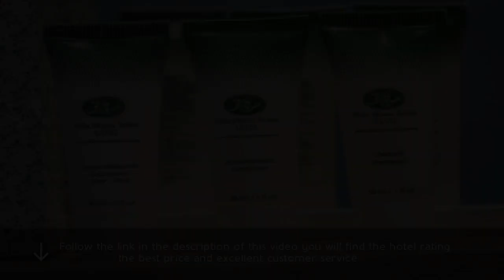Hotel Villa Morra Suites 5⋆ Review 2019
Hotel Villa Morra Suites 5⋆

Featuring a garden with a swimming pool, a fitness center and a restaurant, Hotel Villa Morra Suites offers rooms with free Wi-Fi and cable TV in central Asuncion. resorts Hotel Villa Morra Suites. Breakfast is provided. travel Hotel Villa Morra Suites. The commercial district is 0.6 mi away. luxury Hotel Villa Morra Suites. Fully carpeted, rooms at Villa Morra Suites Hotel have self catering facilities including microwaves and mini-bars. Hotel 0000. Some of them have private balconies and spa baths. Review 0000. A buffet breakfast including fresh fruits is served daily. spa 0000. LA Cava Restaurant offers a wide range of international dishes. resorts 0000. Guests can unwind in the garden or on the sun loungers by the pool. travel 0000. They can also make use of the fitness center or request relaxing massage sessions. luxury 0000. Free parking is provided. Hotel Asunci&oacute;n. Hotel Villa Morra Suites is 6.8 mi from Silvio Petirossi Airport, and 5 mi from Asuncion historic center. Review Asunci&oacute;n.  . spa Asunci&oacute;n.